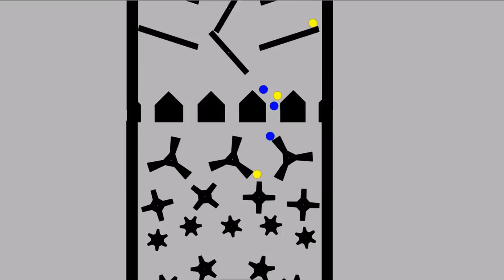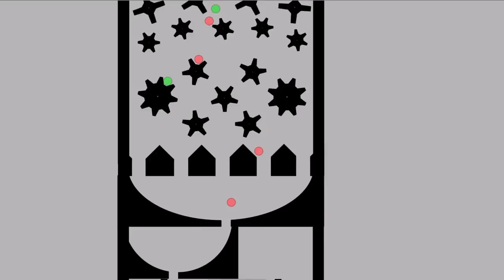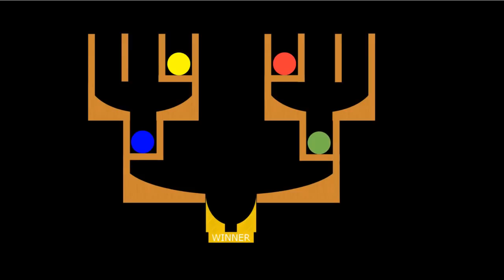Marble Race Tournament : Who will win? Part 1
This is my first Marble Race animation. This race has 4 marbles. Which color will win?